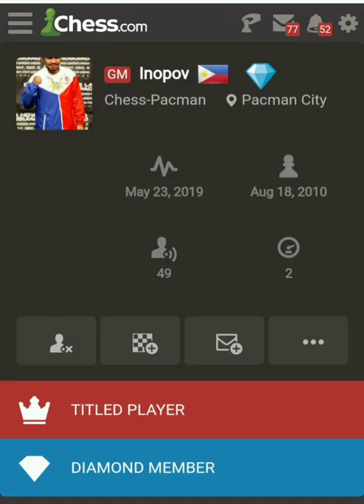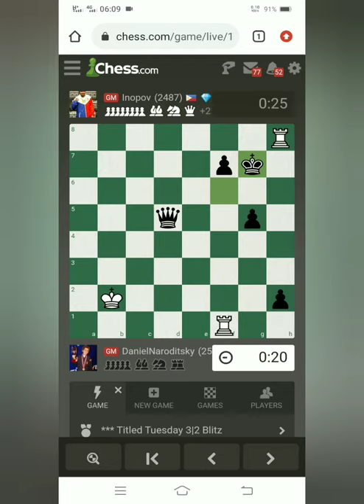Mysterious Grandmaster from Philippines crushes Daniel Naroditsky!